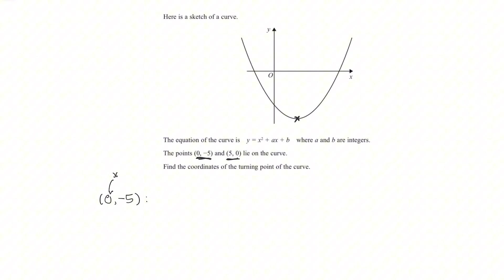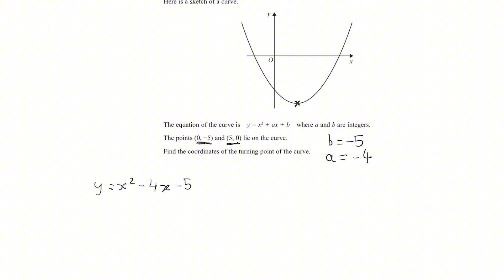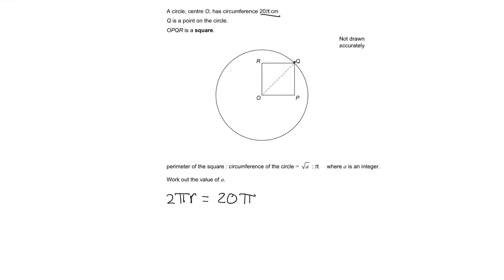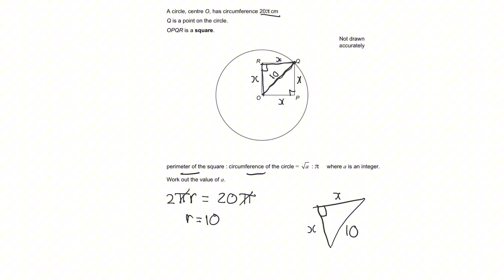Hardest GCSE Maths Questions NON CALCULATOR!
These are obviously based off of my opinion so you may mind some of these questions easier or harder than I would have.

Also here is some extra info about my online tutoring that I offer.

Price (GCSE): £24/hour
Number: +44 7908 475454